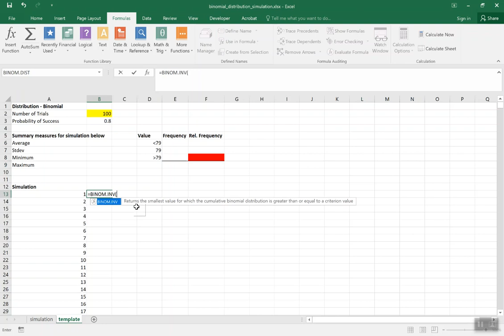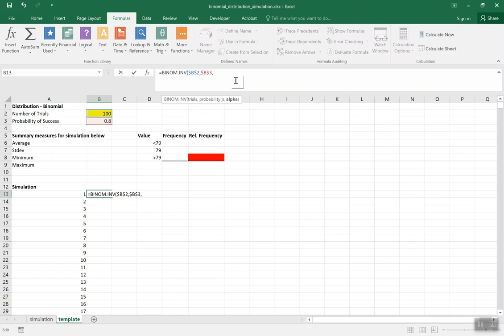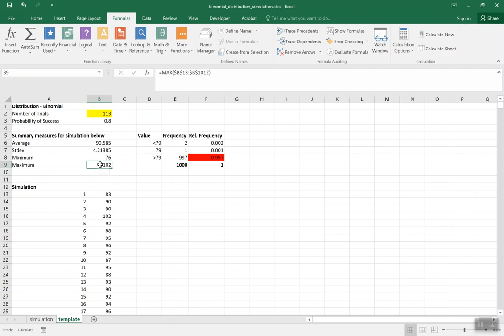Binomial Distribution Spreadsheet Simulation - Call Center Example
Builds a spreadsheet simulation for the call center example using the BINOM.INV function together with RAND(). The COUNTIF function is also used to determine the frequency that the desired outcome occurs.